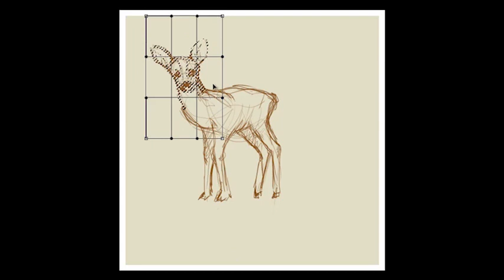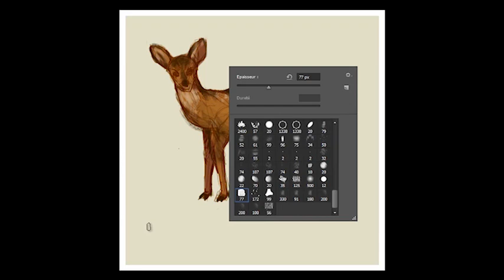biche painting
a 20 mins quick sketch